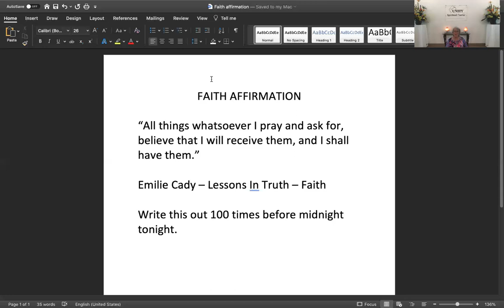Lessons in Truth 2 of 6 6-7-2020